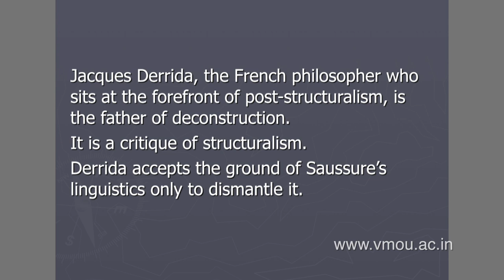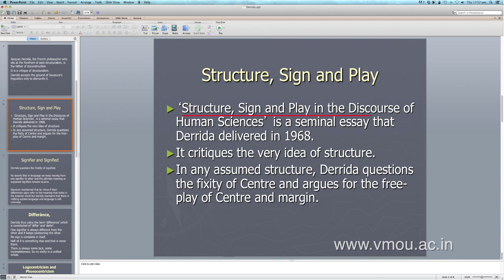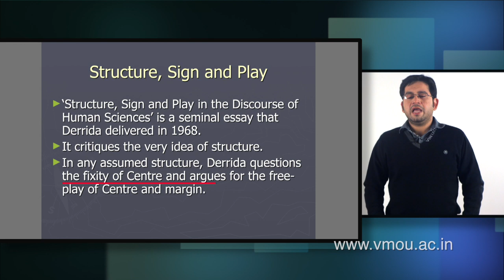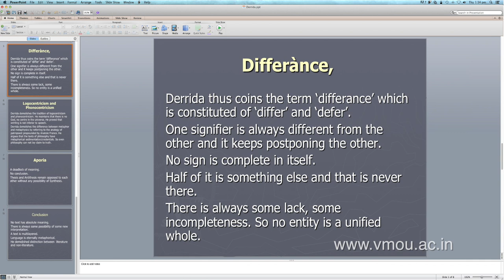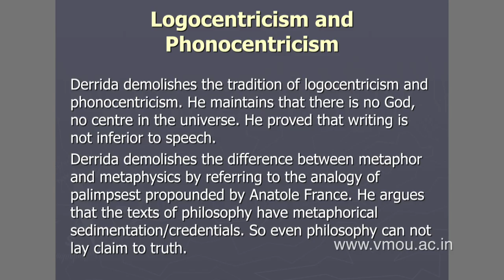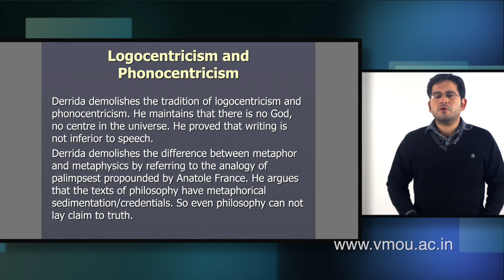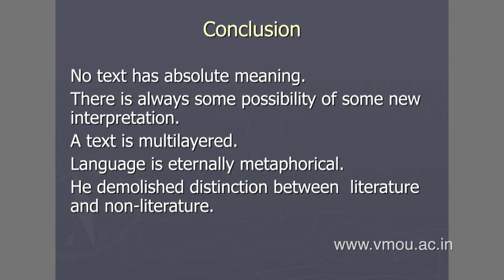Jacques Derrida & Deconstruction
Ashish Kumar Pathak